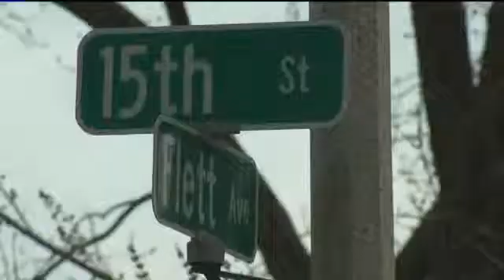Racine sex offender legislation